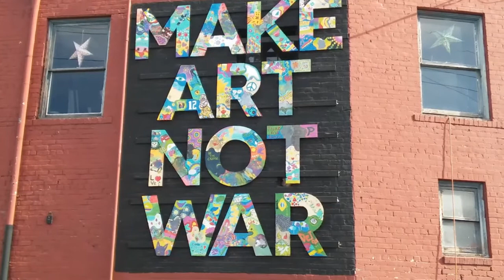CUARENTA SEGUNDOS AL CARIBE - MÚSICA ORIGINAL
Jugando con mi teléfono descubrí que podía grabar dos pistas y engañar a la aplicación y fusionarlas. Puede ser que haya tenido suerte con la latencia, pero ya veremos.

Enviando el amor ... ~ Skeeter

Messing around with my phone I found I could record two tracks and fool the app and merge them. I may have just gotten spit house lucky with latency but we will see.

Sending out the love...~ Skeeter

© 4 18 18 Skeeter McGraw